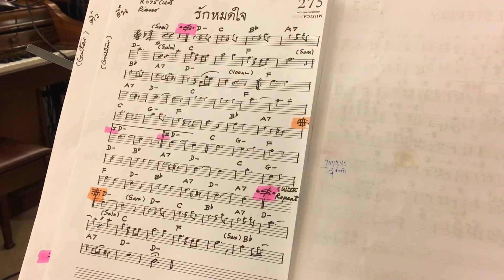7_รักหมดใจ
Music Practices (continued)